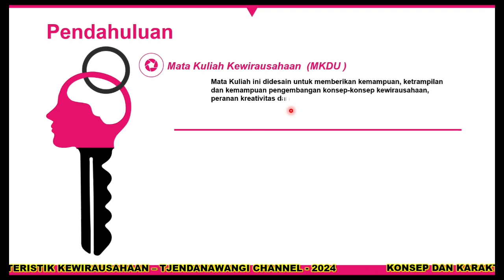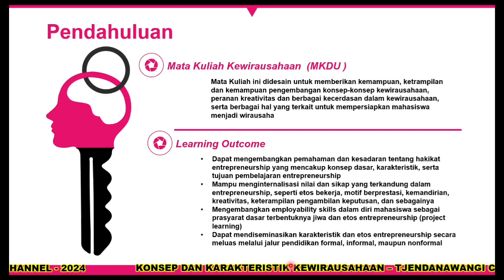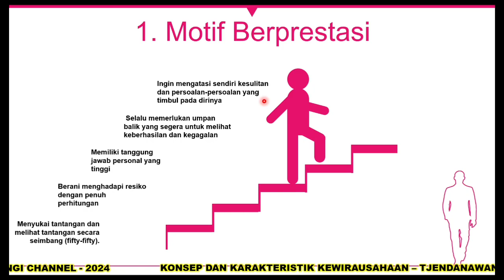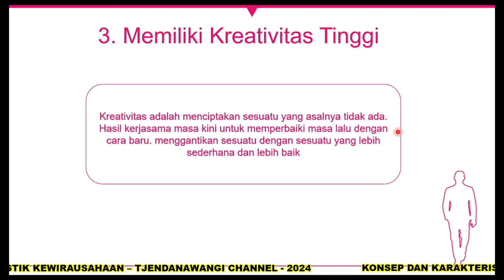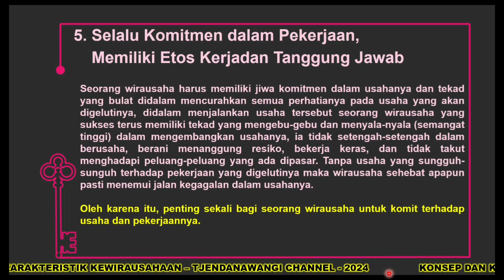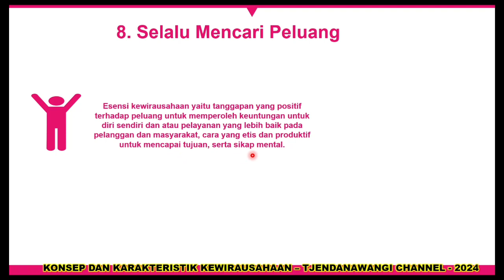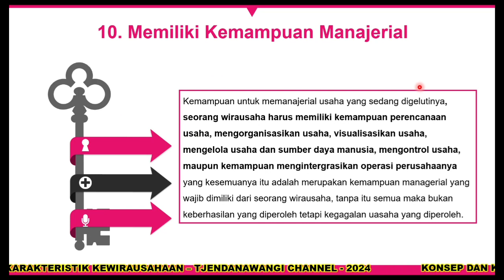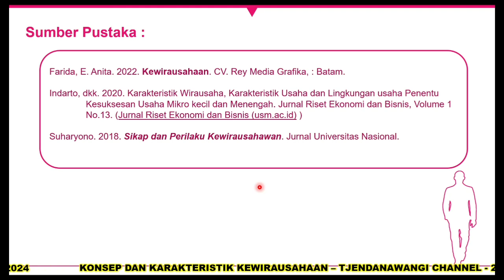Pengertian & Karakteristik Kewirausahaan ( Entrepreneurship ) | Pengantar MK. Kewirausahaan